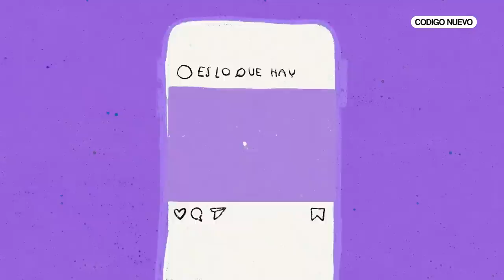El ÚLTIMO y NOS VAMOS | Es lo que hay 2x13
ES LO QUE HAY más que un PODCAST son todas esas CAJAS WAYNABOX que regalaste y que JAMÁS se utilizaron.